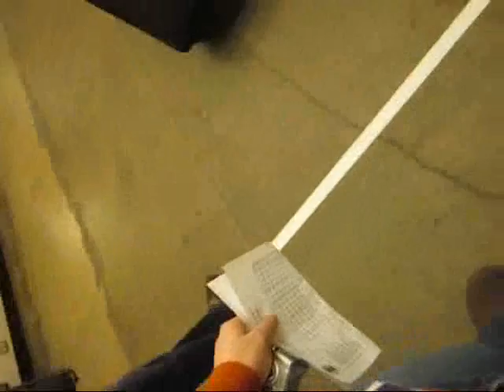Players after 2011 MSU win in Champaign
Illini and Spartan players analyze the game in Champaign. Illinois beat Michigan State 71 to 62 on January 18, 2011.